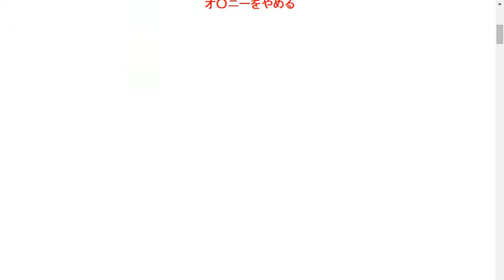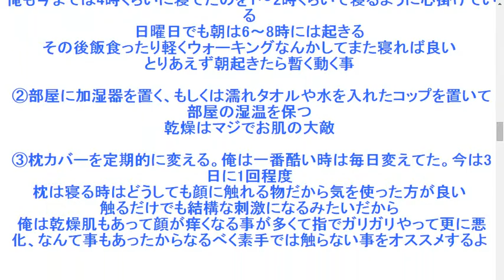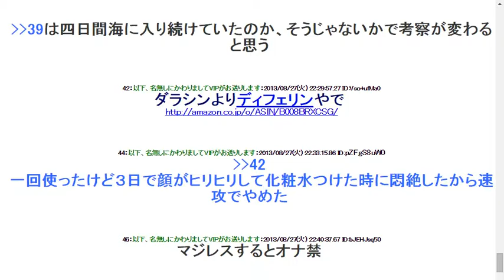ニキビで悩んでる奴集まれー